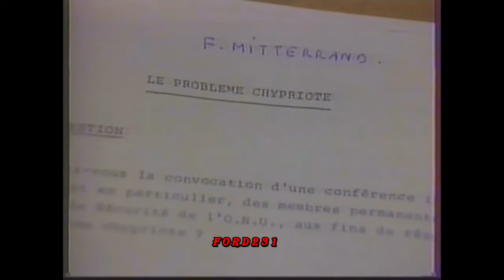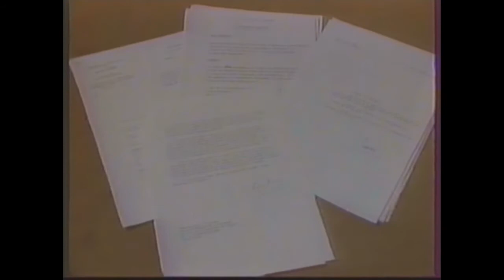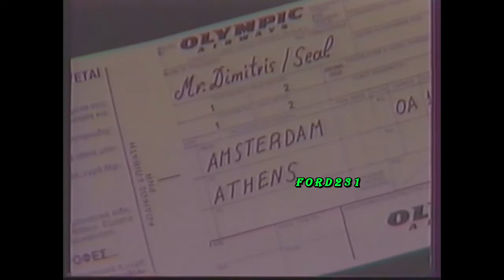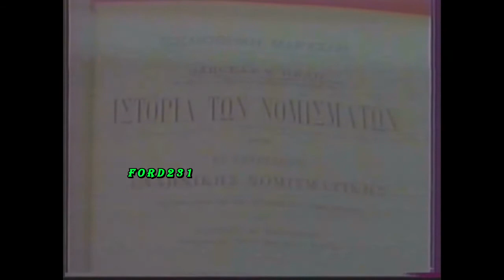ΕΡΤ ΕΙΔΗΣΕΙΣ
Απόσπασμα από το κεντρικό δελτίο ειδήσεων της ΕΡΤ με τους Ελλη Στάη
και Μιρέλλα Καλοστύπη.  Στο δελτίο καιρού η Ευρυδίκη Καραμανή.
Στα αθλητικά ο Μανώλης Μαυρομμάτης.  Μεταδόθηκε Πέμπτη 21 Απριλίου 1988.